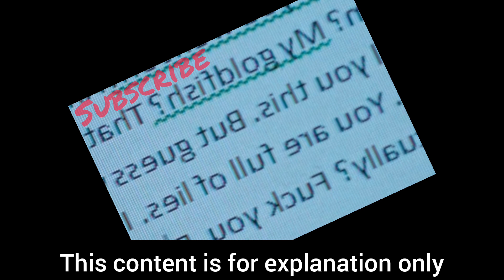School of lies web series explained | School of lies part 2 explained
This video is a explanation of hotstar web series school of lies in hindi. Episode 5, 6, 7 and 8 is explained in this video.
Part 1 of this video is already been uploaded which has episode 1, 2, 3 and 4 explained in hindi.
Do leave your public review in comment section.

Riha's film review channel sometimes use Film Clips, TV series Clips, Web Series Clips, Animation Series Clips to explain about the Film, Web Series, Trailers and Songs, but all under section 107 of the copyright Act 1976, allowance is made for FAIR USE for purpose such as criticism, comment, news reporting, teaching, scholarship and research.